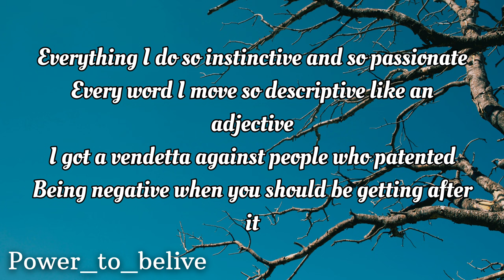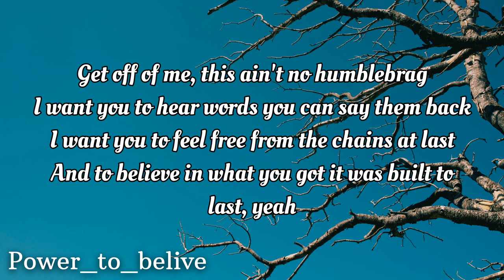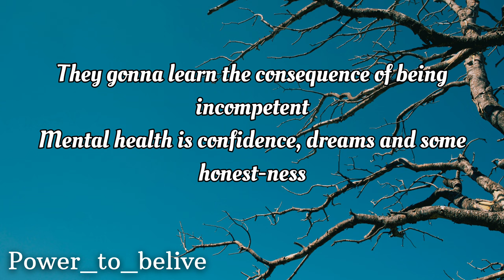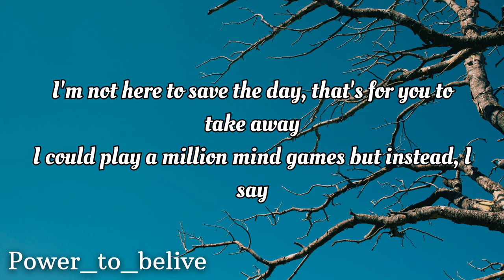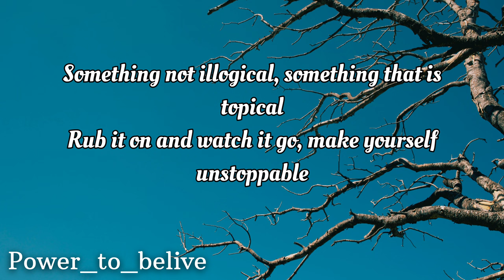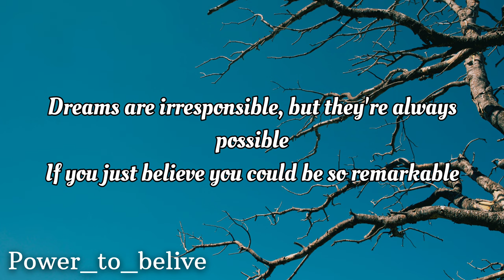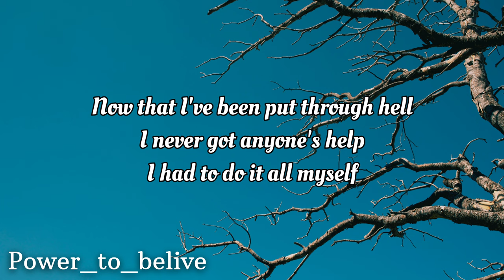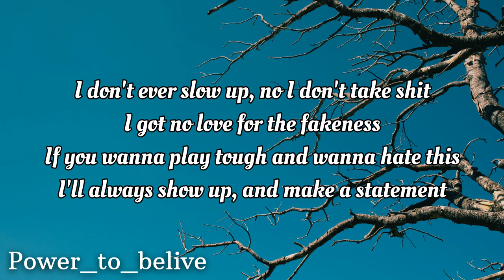NEFFEX - Statement 🚨 (lyrics)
LYRICS:

HOOK
I don’t ever slow up
No I don’t take shit
I got no love
For the fakeness
If you wanna play tough
And wanna hate this
I’ll always show up
And make a statement

VERSE 1:
This and that spitting slow spittin fast
I can roast I can gas
Think I’m ok at last
But I don’t know if that
Can erase all the past
Hilarious, you think your worth my time your delirious
Get off of me
This ain’t no humble brag
And to believe in what you got it was built to last

PRE
Had to do it all myself

VERSE 2:
They gonna learn the consequence
Of being incompetent
Mental health is confidence
Dreams and some honest-ness
I’m not here to save the day
That’s for you to take away
Something not illogical
Something that is topical
Rub it on and watch it go
Make yourself unstoppable
Dreams are irresponsible
But they’re always possible
I got these thoughts in my head
A collage and they spread
No I’m not giving up
I will make it to the top takin off in the wind
I gotta make it
I’m slaving every day to taste it
I’m patient
But my mind it can hardly take it
I’m chasing
A dream that I’ve had for several ages
A vacant
Modern kingdom for the taking